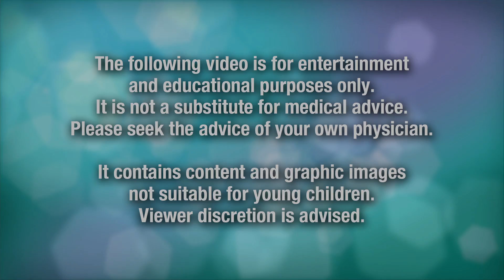The Paternal Age Effect: The Risks of Old Sperm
Dr. Randall A. Loy discusses the risks of being an older father.

Send an email our way!